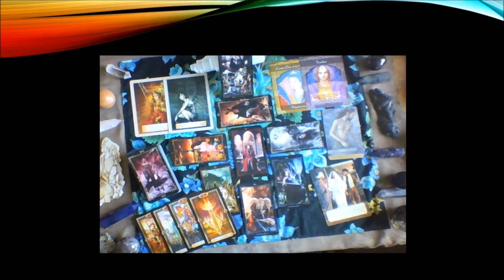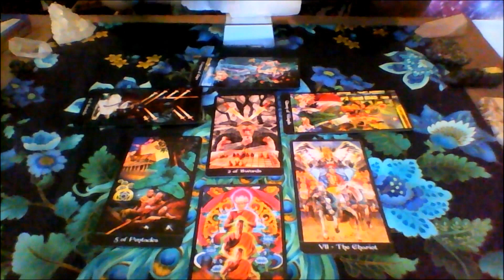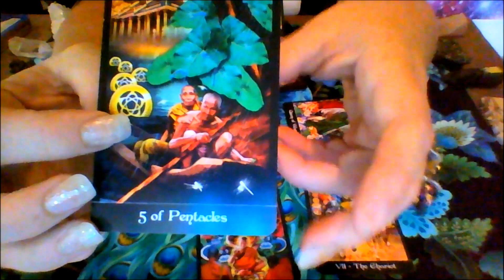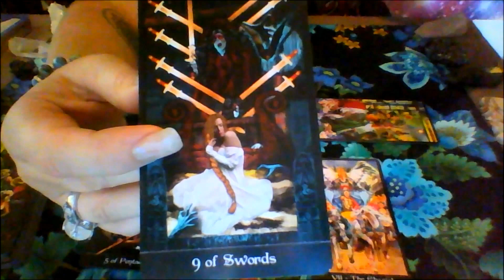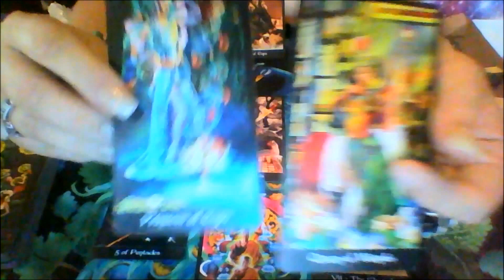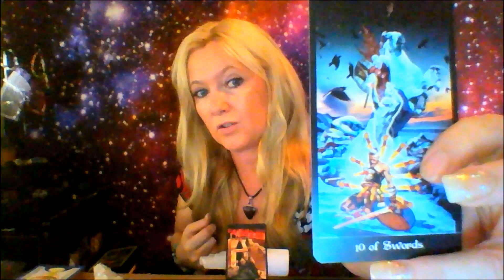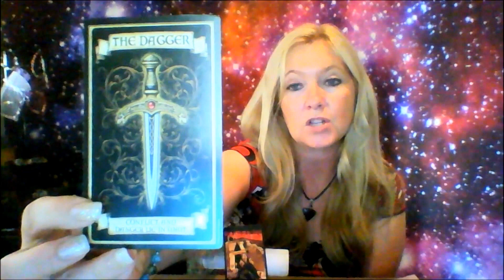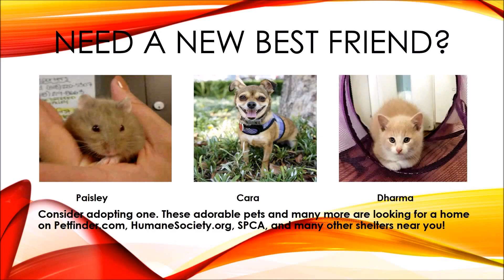Leo August Tarot with H. E. Coleman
Sorry that I no longer have time to do the daily videos, but I will continue to do monthlies for each sign. I hope you have a wonderful month:)